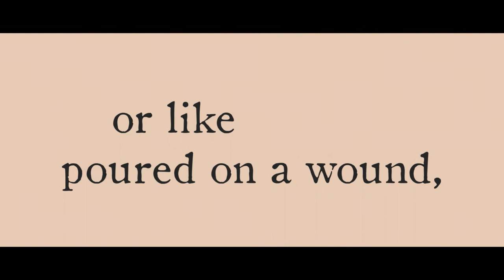When Darkness Seems My Closest Friend (2) - What to remove from your pastoral phrase book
Promotional short for the new book by Mark Meynell, When Darkness Seems My Closest Friend (IVP, May 2018) - Reflections on life and ministry with depression.
Great to have voices from the great Sally Phillips